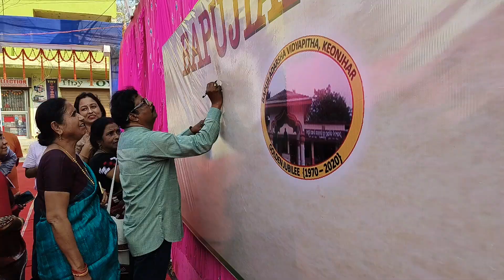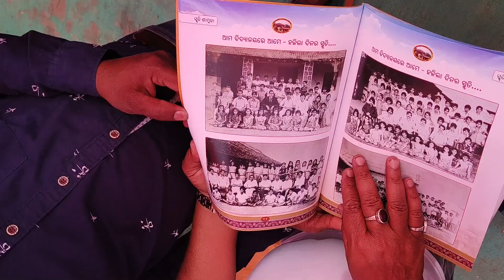GOLDEN JUBILEE OF BAPUJI ADARSHA M.E SCHOOL,KEONJHAR II ସୁବର୍ଣ୍ଣ ଜୟନ୍ତୀ ବାପୁଜୀ ଆଦର୍ଶ ମ.ଇ ବିଦ୍ୟାଳୟ II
bapuji school keonjhar
Somyaranjan Pattnaik
sambada chef editor
padma shree Maguni Charan Kuanr
keonjhar to bhubaneswar
Dhobadia UP school